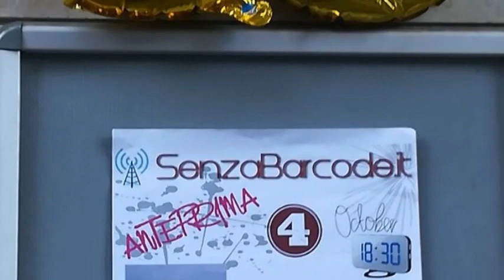7BDay di SenzaBarcode: Presentazione dell'offerta culturale 2019/20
Registrato il 4 ottobre 2019 a Roma presso Eroi del pensiero.

Intervenuti:
Sheyla Bobba - Presidente di SenzaBarcode (organizzazione e conduzione);
Aldo Pazzaglia - Dogana Vecchia Ristorante & Country House;
Ada Aliprandi - Speaker della webradio;
Mauro Santini - War Arts
Gianni Colacione - Liberi.tv;
Lorenzo Pisani - Speaker della webradio (podcast);
Emanuela Fatilli - Speaker della webradio (podcast);
Simona Giannetti - Speaker della webradio (podcast);
Andrea Barricelli - Autore di "Troiade", ed. Rupe Mutevole, collana SenzaBarcode;
Germano Zampa - Autore di "La luce e la notte",  ed. Rupe Mutevole collana SenzaBarcode.